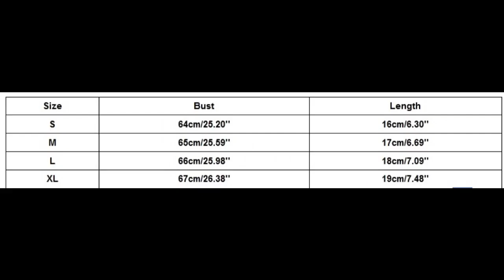Women's Tube Top Mujer Lace Floral Bralette Bra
To Order Inbox/SMS with the Item Name-